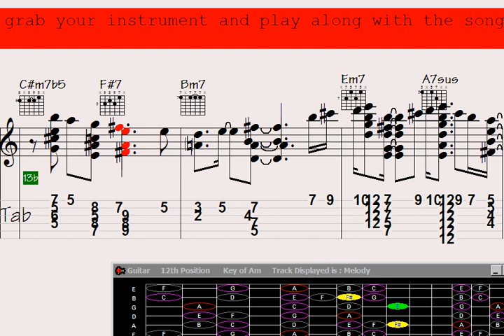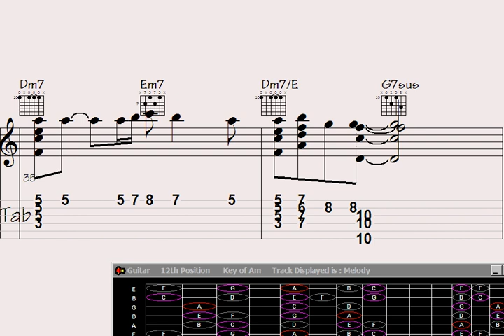⃣Bendings and Harmonies: Guitar Chord Melody Unleashed. Discover the Magic of 'Vision of the Long Cl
nlock the mesmerizing world of guitar chord melodies in this captivating YouTube video, 'Bendings and Harmonies: Guitar Chord Melody Unleashed.' Immerse yourself in the enchanting sounds of 'Vision of the Long Climb' as you delve into the magic and technique